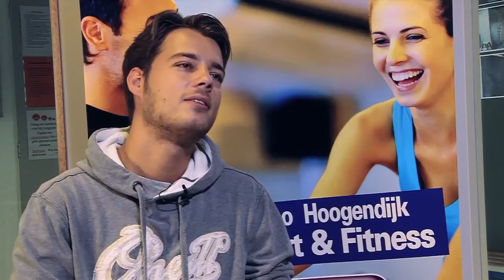Testimonial video Tino Hoogendijk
Tino Hoogendijk Sport & Fitness is al 40 jaar een begrip in Vlaardingen!

Persoonlijke aandacht, sfeer en kwaliteit zijn erg belangrijk voor ons. Al onze medewerkers dragen hier aan bij: schone kleedkamers, een glimlach en een vriendelijk woord, een kop koffie en niet onbelangrijk een uitstekende sportles. Onze instructeurs zijn goed opgeleid en staan garant voor kwaliteit. Wij geloven in een gezonde leefstijl en dragen dit uit!

Kom gerust eens bij ons langs. U bent welkom om een gratis proefles te komen volgen en zo zelf de sfeer te proeven en kwaliteit te ervaren. Maak meteen een afspraak voor een vrijblijvend kijkje in onze sportschool in Vlaardingen.

Kijk voor meer info op of bel met 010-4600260.